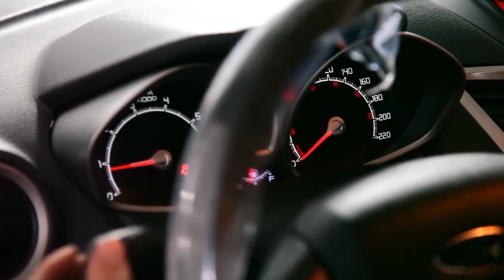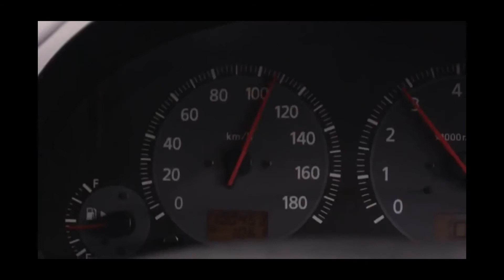Revisão de férias 2014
O fim do ano está chegando e a hora da tradicional revisão de férias também. Veja a nossa dica sobre manutenção.